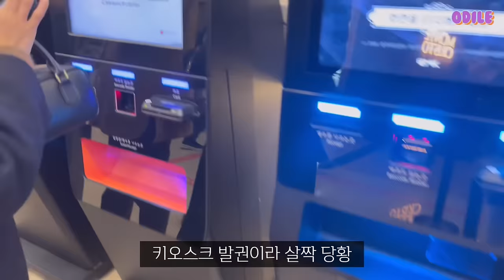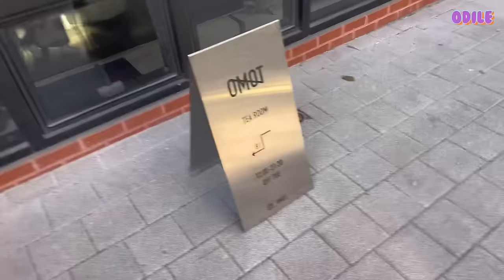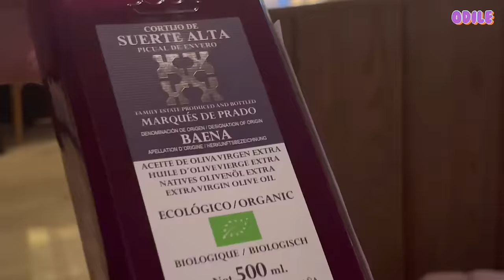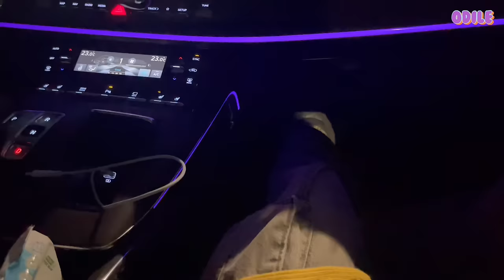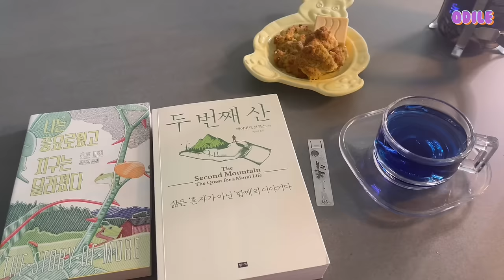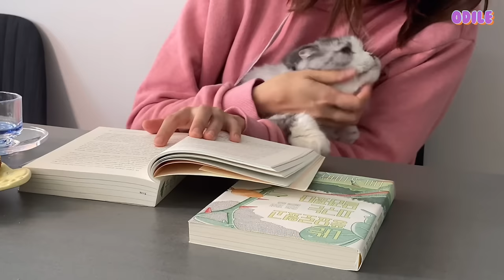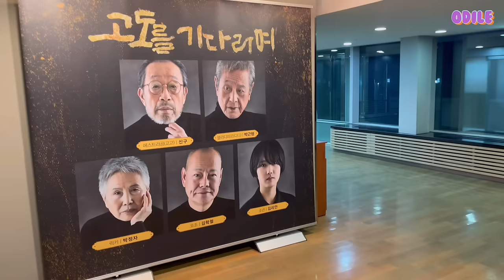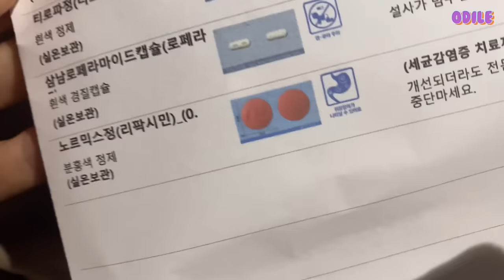덕후는 아니지만 1일 1공연 보러감🤹🏻‍♀️굴 먹고 민간요법으로 노로랑 싸우기🦪고도를 기다리며. 몬테크리스토. 티 오마카세. 초등맘 오딜 odile VLOG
🍊오-하🧡

의도치않게 한 주에 공연과 약속이 줄줄이…
조용한 1월 보내기 실패 😂
흥 넘치는 한 주가 되었어요 💃🏻

오만원권 지폐에 담긴 이야기들로
찻잔 가득 따스한 티 오마카세를 즐기고
겨울에 제일 환상적인 삼배체굴에 샴페인까지🍾
그리고 그걸 서브해주는 멋진 오랜지🧡✨
완벽한 한 주였는데…
🦪노로와 싸우는 엔딩🤮
그래도 잘 이겨내고 또 잘 먹고 있습니다 ㅎㅎㅎ
항상 건강 조심하세요~

❄️영상 속 장소 정보❄️

💘한남타츠
서울 용산구 한남대로20길 37 1층 한남타츠
💘OMOT 오므오트
서울 성동구 서울숲2길 12 지하1층
💘부베트
서울 강남구 논현로 854 안다즈 서울 강남 상업시설 건물 1층
💘몽상클레르 반얀트리점
서울 중구 장충단로 60

이번주도 시청 해주셔서 고맙습니다 💖